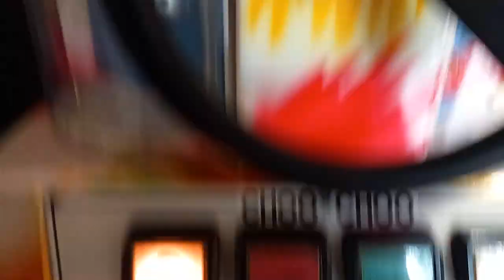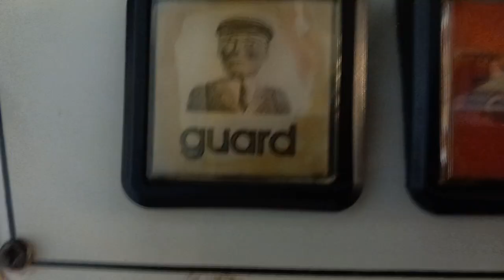train kiddie ride (back to the company) (2)